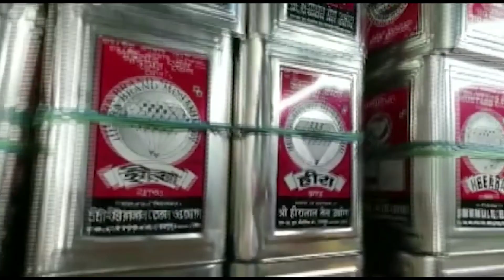উমাকান্ত স্কুলের ছাত্র এবং অভিভাবকরা মিলে শিক্ষা ভবন ঘেরাও করে শিক্ষক বদলির প্রতিবাদে